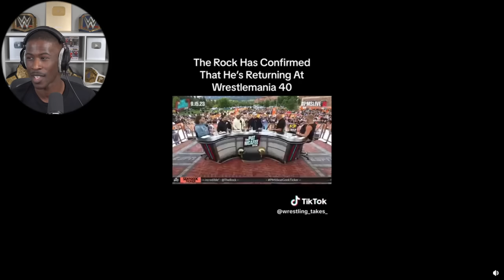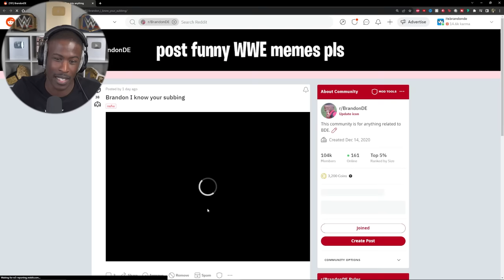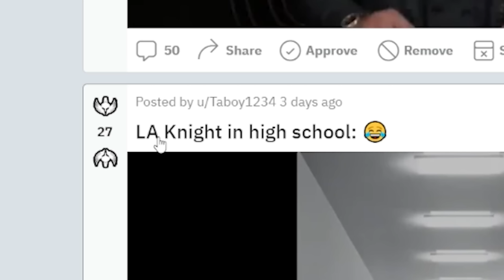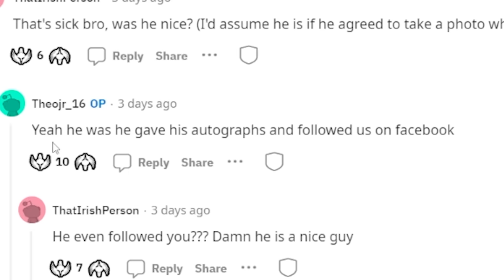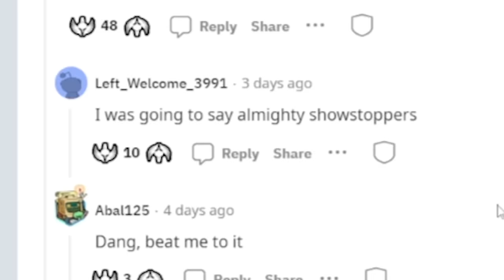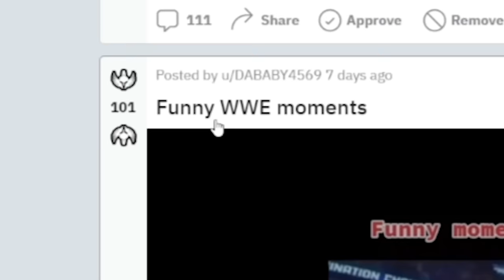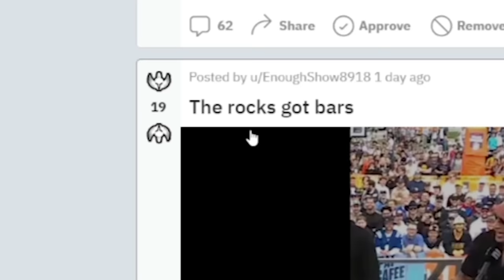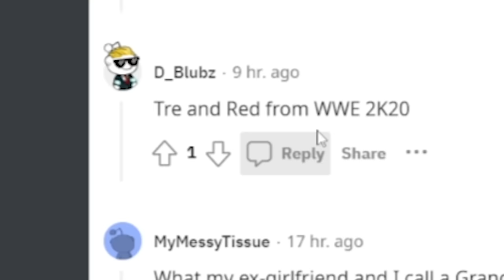The WWE Side of TikTok is Weird... (WWE Reddit)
BDE reacts to his Reddit page. You'll see WWE memes and posts like LA Knight going to high school, The Rock returning to SmackDown and more!